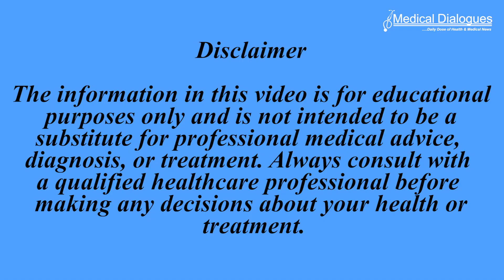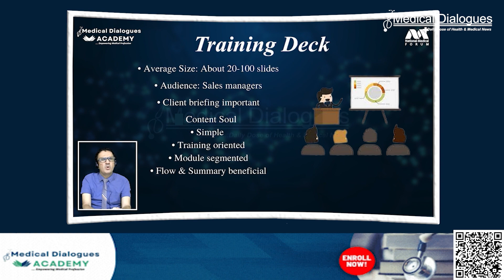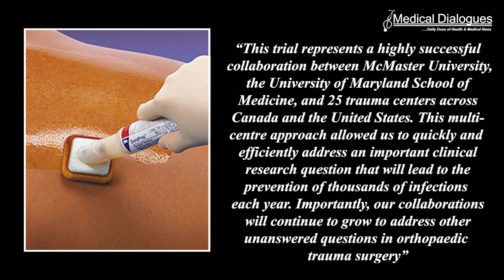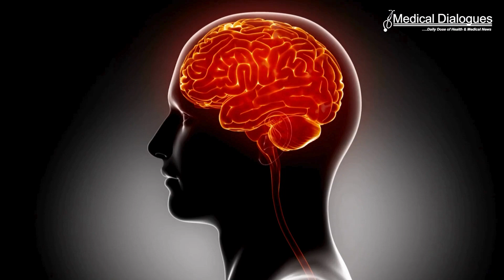TOP MEDICAL NEWS 02.02.2024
1. Knowing about rapid weight loss in older women, what does the heart say
2. Choice of skin disinfectant by surgeons impacts infection risk, says a Canadian-American study
3. How old is Dementia, Did it exist in ancient Greek and Rome?